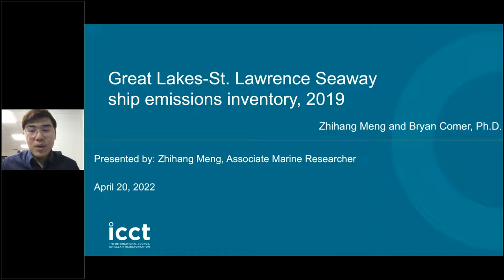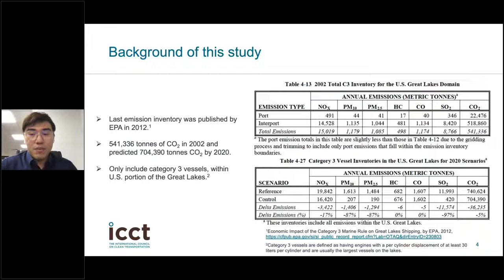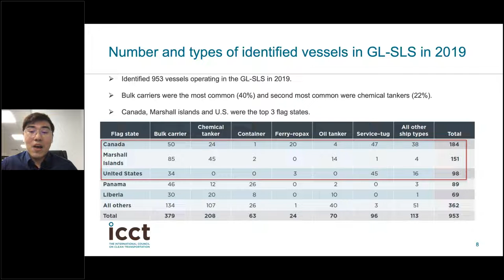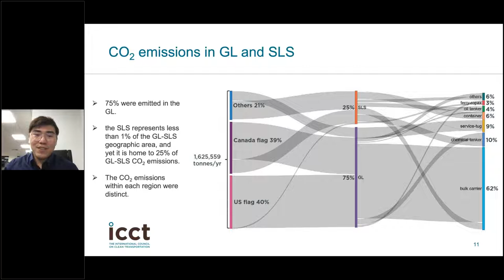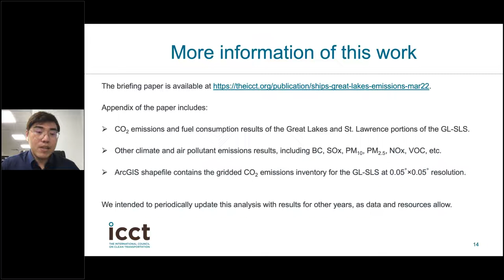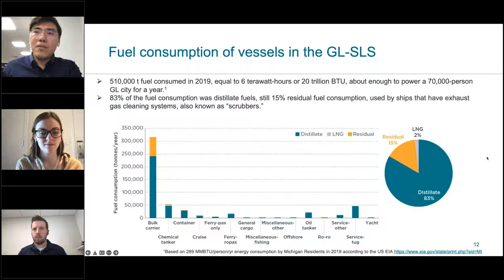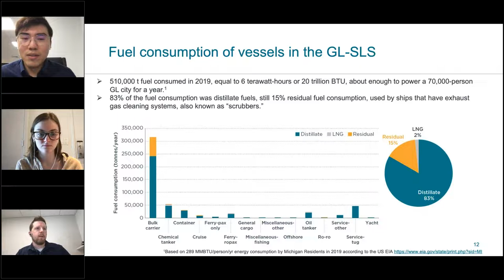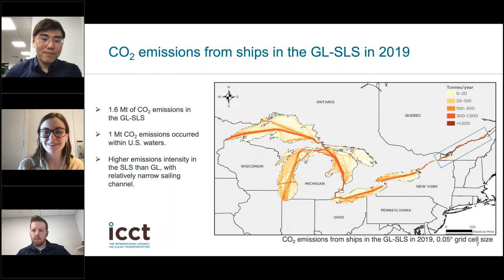Emissions from ships sailing the Great Lakes St Lawrence Seaway in 2019